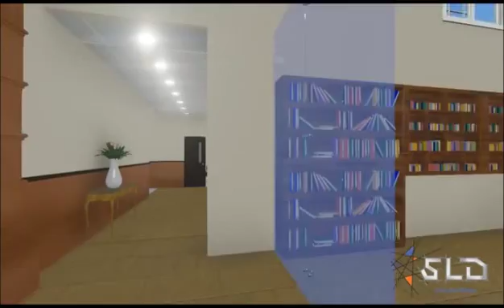Livivng Word Chapel Houston TEXAS (SLD)